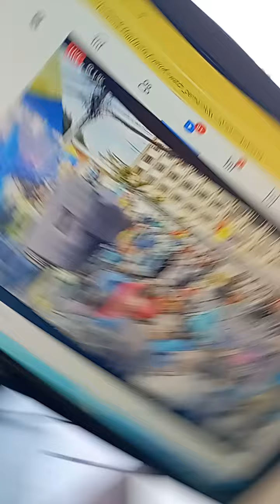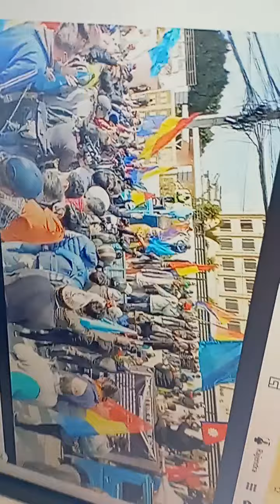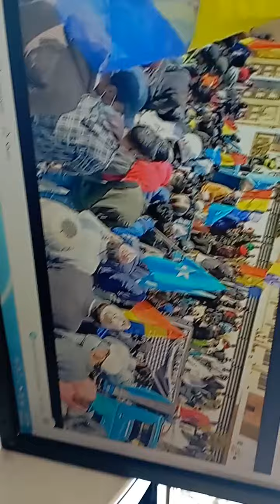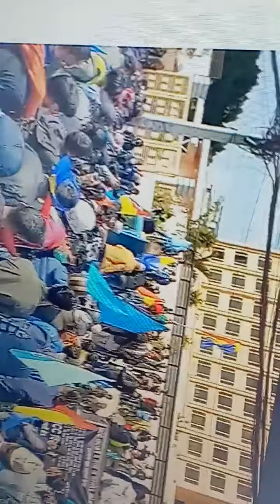February 16, 2022